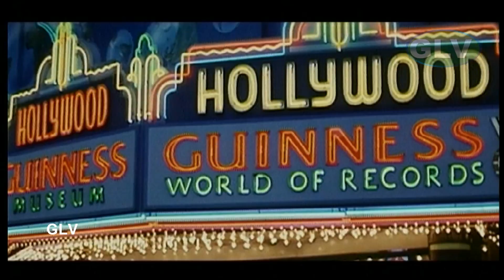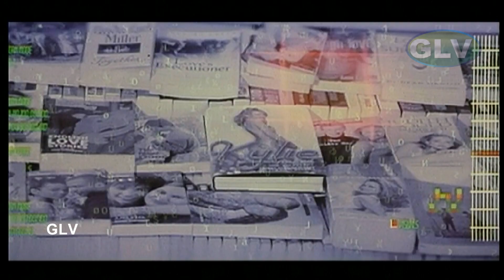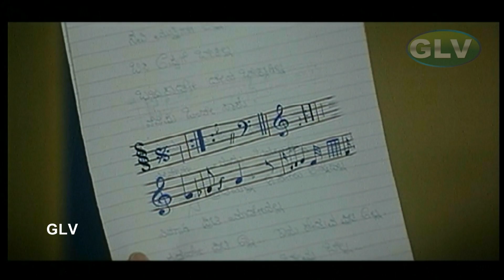Holly Wood Super Hit Action Movie | Upendra, Felicity Mason | Tamil Hit Dubbed Movie | Full Hd Video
Directed : by Dinesh Baboo
Written by : Upendra
Screenplay by : Upendra
Story by : Upendra
Starring : Upendra, Felicity Mason, Ananth Nag
Cinematography : PKH Das
Edited by : B. S. Kemparaj
Release date : 2002
Country : India
Language : tamil

Upendra plays a lovelorn nerd Surendra who can do anything to get Manisha (Felicity Mason) to love him. Desperate to impress her and unable to do so himself, he seeks the help of his maverick scientist professor (Ananth Nag). The professor comes up with a clone of Surendra who will do the bit of impressing Manisha, and once the task is accomplished, the real Surendra will take over.

However, things go berserk after the professor gives Surendra's clone - an android robot - the ability to think and act like humans. He bestows the clone named US 47 with human discretion and human emotion. The idea of the clone backfires when US 47 starts using his discretion and falls in love with Manisha. Using his robotic strength and human intelligence, and of course the help of a lab monkey (Seenu), US 47 proves to be a formidable enemy to Surendra over Manisha. Now the mad professor, Surendra, his twin brother Upendra and Manisha need to get together to solve the problem.[4]